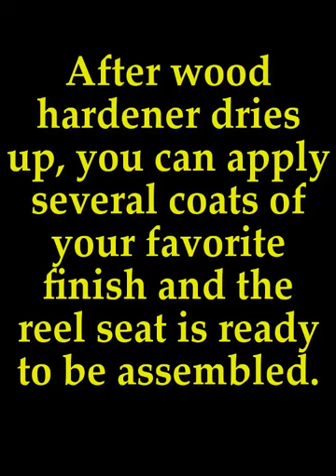Bamboo Rod Making - Pocketted Cap and Ring reel seat blank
I have been working on my new 3 weight split bamboo rod for the past several months and recently completed a new reel seat out of a burl wood with a pocketted cap and a ring.  If you are interested in making your own blank reel seat, I hope you'll enjoy this short video.